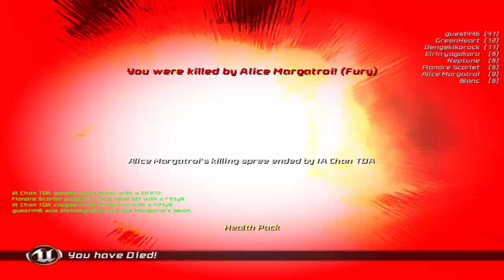unreal tournament 3 ballistic weapons deathmatch part 5